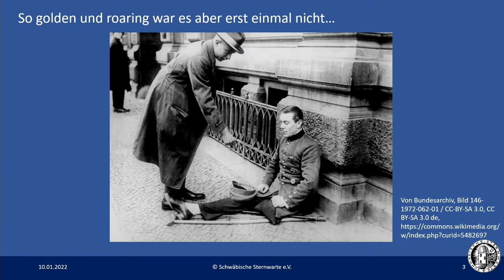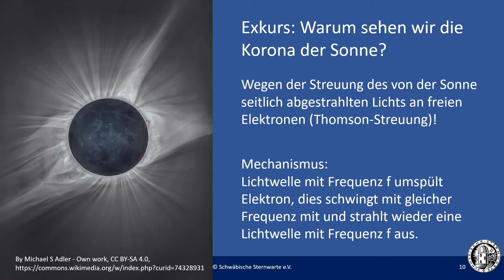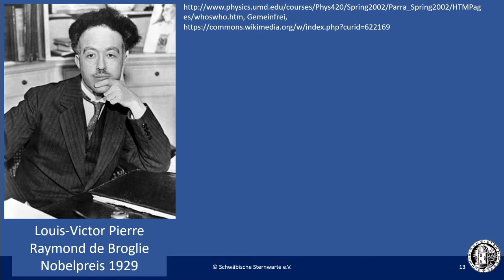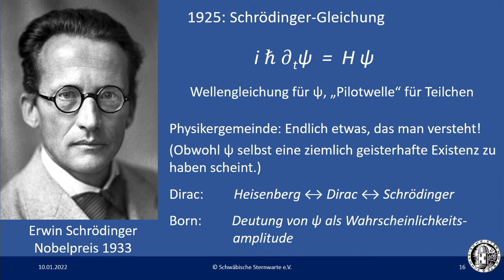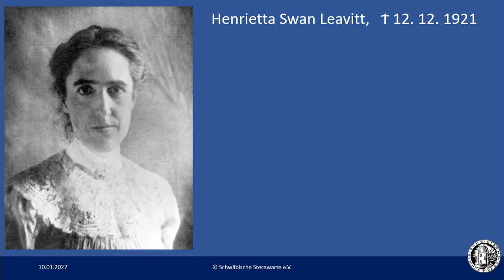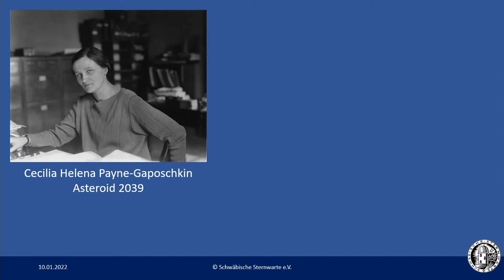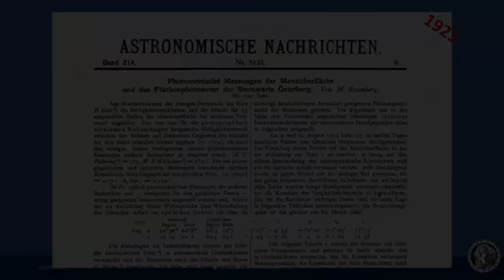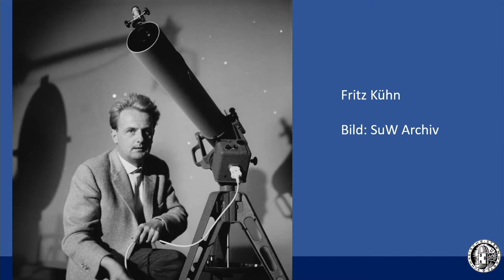100 Jahre Sternwarte Stuttgart Teil 2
Der 2. Vortrag in unserem Jubiläumsjahr:
In diesem Vortrag geht es um die Jahre 1922 bis 1932 mit den Themen Aufbruch und das goldene Zeitalter der Astrophysik sowie die Meilensteine in der Astrophysik

Für Fragen oder Anregungen schreiben Sie gerne einen Kommentar!